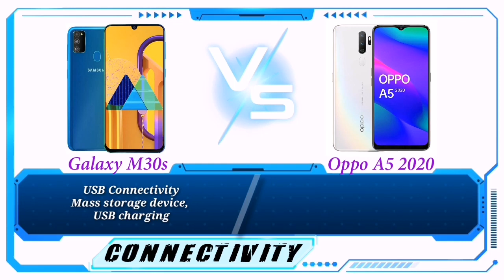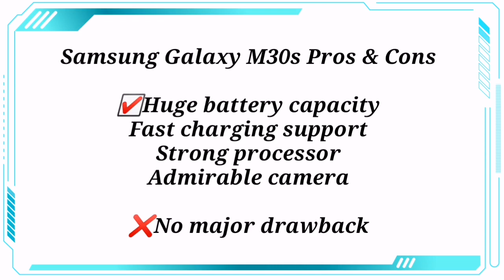SAMSUNG GALAXY M30S VS OPPO A5 2020 Specs Comparison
Specs Comparison of SAMSUNG GALAXY M30S VS OPPO A5 2020